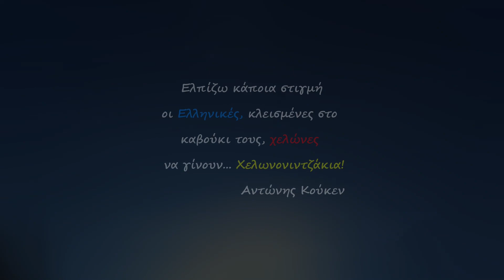Γιατί η ΧΕΛΩΝΑ κυκλοφορεί ΕΛΕΥΘΕΡΗ;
Στην Ελληνική επικράτεια... μια χελώνα να κυκλοφορεί ελεύθερη; Δεν μπορεί; Ποιος της έδωσε αυτό το δικαίωμα; ΕΞΗΓΗΣΕΙΣ ΕΔΩ ΚΑΙ ΤΩΡΑ!!